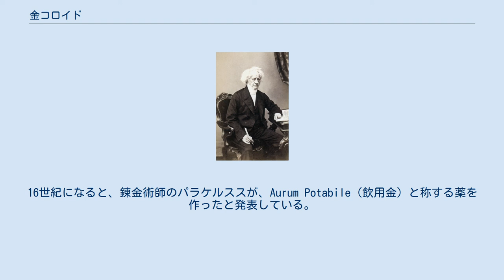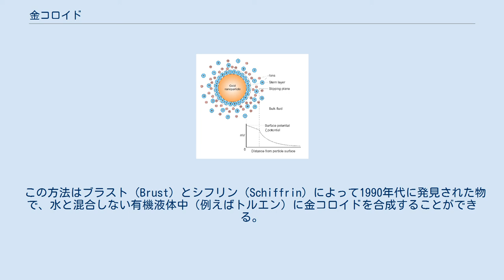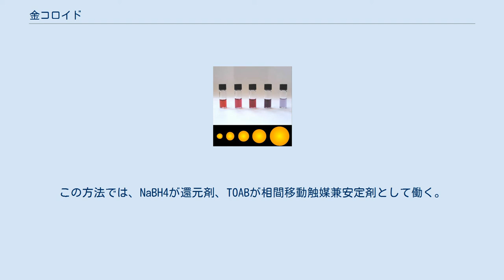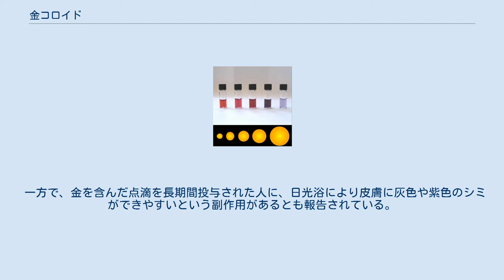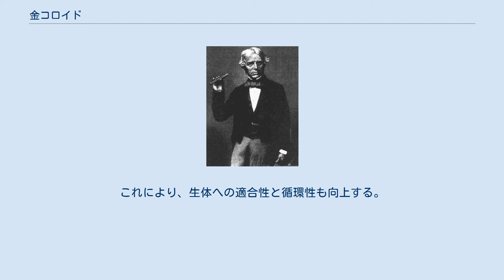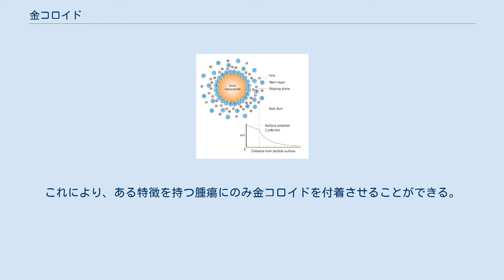金コロイド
粒子径が異なる金ナノコロイド溶液の色。
 金コロイド（きんころいど）は、1マイクロメートル以下の金微粒子（ナノ粒子）が、流体中に分散しているコロイド。
色は液の状態によっても変わるが、10ナノメートル程度の微粒子の場合は概ね赤であり、粒径が小さくなると薄黄色、大きくなると紫～薄青、100ナノメートルを超えると濁った黄色となる。
金コロイドは光学的、電気的に特徴があり、電子顕微鏡、電子工学、ナノテクノロジー、材料科学などに利用されている。
 金微粒子表面からの距離と表面電位の関係。
金微粒子表面には強固なシュテルン層が形成されているので、液中で凝集せずに安定して存在できる。
 金コロイドの性質は、含まれる金微粒子の大きさや、金微粒子の形などで決まる。
 金コロイドが色を呈するのは、表面プラズモン共鳴（局在プラズモン共鳴）によるものである。
単分散の（粒径のばらつきが無い）金微粒子は単一波長の吸収を持ち、棒状の微粒子（ナノロッド）は棒の長さと幅それぞれで特定の波長の光を吸収する。
金微粒子の形状は、粒子の会合状態にも影響する。
 金微粒子が、液中で凝集せずに安定して分散しているのは、安定剤として加えたクエン酸などが、微粒子表面に強固に吸着して電気二重層（シュテルン層）を作り、イオン反発が起こっているためである。
ただしあくまでも静電的に吸着しているだけなので、溶液の状態（例えば濃度）によっては電気二重層が破壊されて金微粒子が凝集沈殿する場合もある。
そのため、金微粒子の表面に分子を化学結合させて、安定化を図る場合もある。
 金はステンドグラスを赤く着色する目的で古くから使われてきた。
この赤は金微粒子の生成によるものだが、当時はそこまでは分かっておらず、発色原理は1850年代に マイケル・ファラデーが解明するまで全く分かっていなかった。
 古代ローマでは金の添加量を変えることにより、ガラスに黄色、赤、藤などの色を付けていた。
16世紀になると、錬金術師のパラケルススが、Aurum Potabile（飲用金）と称する薬を作ったと発表している。
 17世紀になると、ヨハン・クンケルが金コロイドを使った赤の発色方法の改良に成功している。
また、同じ17世紀、アンドレア・カシウスが水酸化スズと金を使って紫を作ることに成功し、「カシウスの紫」と呼ばれた。
ただし、当時は、この紫の発色が、金コロイドの発生で起こっていることまでは分からなかった。
この後長い間、化学者達は、製法から、「カシウスの紫」が金とスズの化合物だと考えていた。
 1842年、イギリスのジョン・ハーシェルは、金コロイドを使ってクリソタイプと呼ばれる感光写真を発明している（ただし直後にタルボットが銀写真を開発したため、高価で性能の劣る金写真はあまり使われなかった）。
 マイケル・ファラデーは、パラケルススが発表した「飲用金」を再現しようと試み、1857年になり、塩化金酸を二硫化炭素で還元することで赤い溶液を得ることに成功した。
また、「カシウスの紫」の発色が金の微粒子によるものであることを世界で初めて説明した。
 1898年、ハンガリーの化学者リヒャルト・ジグモンディは、金の希薄コロイドを作ることに初めて成功した。
一方、超遠心分離器を考案したスウェーデンの化学者テオドール・スヴェドベリや、微粒子の散乱を研究して「ミー散乱」としてその名を残したドイツの化学者グスタフ・ミーも、金コロイドの研究を行っている。
 水溶性金コロイド。
色は粒子径等に依存するが、概ね赤色である。
 テトラクロロ金(III)酸 (H[AuCl4]) を液中で還元する方法が一般的である。
 粒径が揃ったコロイドを得るには、H[AuCl4]を激しく攪拌しながら、還元剤を添加するとよい。
これにより、Au3+ イオンが金原子に還元される。
金原子がいくつか結合し、過飽和状態になった後、 1ナノメートル以下の金微粒子が生成する。
生成した金微粒子に、未結合の金原子が次々と結合して、粒子が大きく成長する。
攪拌が十分であれば、微粒子の大きさはかなり均一となる。
 微粒子同士が凝集しないようにするため、多くの場合、何らかの添加剤を加える。
有機配位子を使って、金微粒子に、有機物、無機物を結合させることもある。
レーザーアブレーションを使って金から直接金コロイドを作ることもある。
 ジョン・トゥルケヴィッチらが1951年に開発し、G. フレンズが1970年代に改良した方法が、もっとも簡便で効率的である。
 その方法は、水にテ...